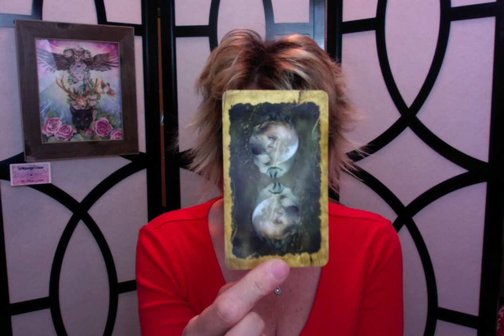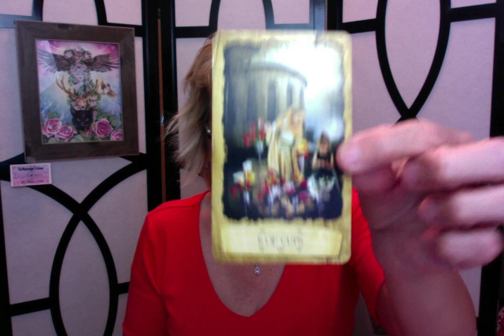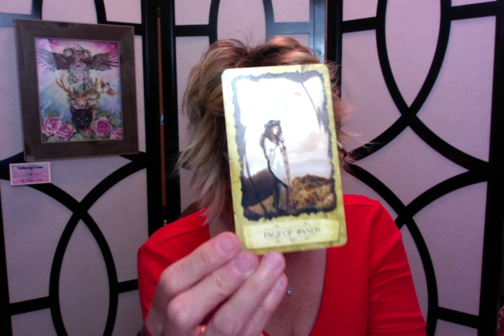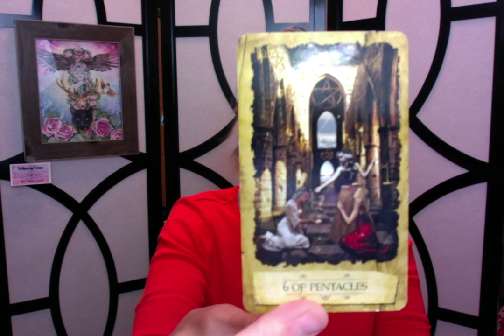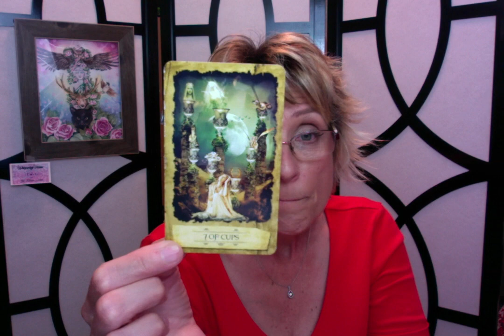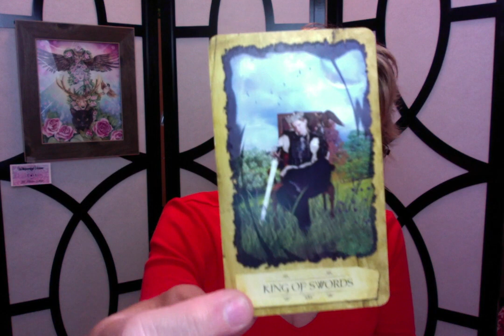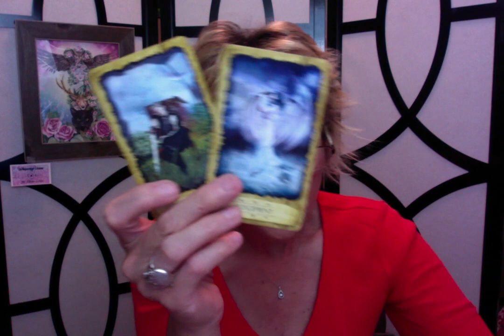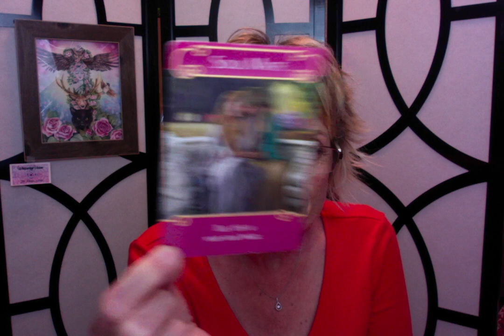AQUARIUS August 2020 Love Reading ~ Its a DREAMY Month!